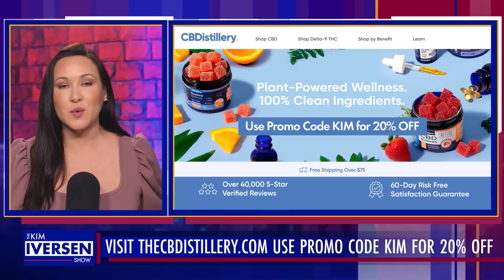Martin Armstrong's Remarkable Predictions of Economic Cycles and Wars Amidst Relentless Persecution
Economist Martin Armstrong Founder of Armstrong Economics and Socrates Platform. Martin provides a free public blog at ArmstrongEconomics.com.
Martin just released a book entitled "The Plot to Seize Russia" that is now available at all major retailers. It is currently the #1 book in Economic Policy on Amazon.

Begin investing in gold today through **Birch Gold!** Get your free info kit on how to start investing in gold and securing your future by visiting

Get the FULL SHOW without ever missing a segment

Sign up for my FREE email newsletter here to get notifications of livestreams and segments (I will never spam you or sell your info)